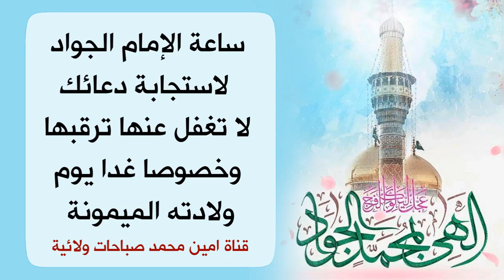ساعة الإمام الجواد لاستجابة دعائك لا تغفل عنها وترقبها خصوصا غدا يوم ولادة الإمام الجواد